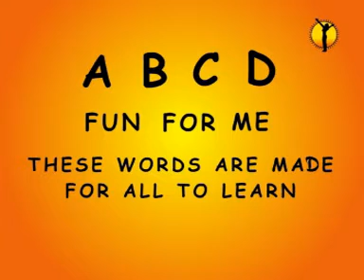#12 - ABCD Fun For Me (Song)/ABC & 123 (VCD 576)/Golden Ball Rhymes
This is a KIDS children where I will be posting VCD's of Golden Ball Rhymes
My motto is to educate Kids with Moral Stories and Educational Songs in Hindi and English
Golden Ball is one the leading brand for Kids animation in India.
Credits:
Narration: Prem Lekha
Music Director: Sushant Sharma
Label and Copyrights: Golden Ball Musico Pvt Ltd (Happy Bachpan)
Produced By: Tripat Singh